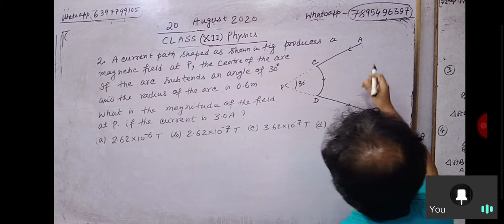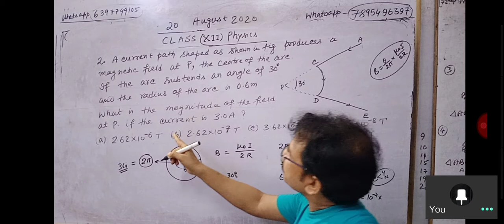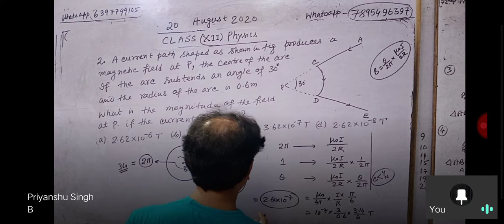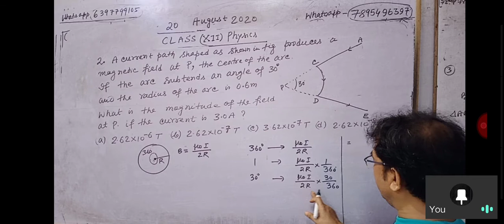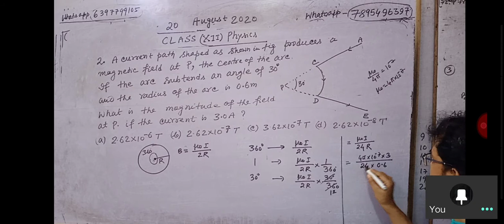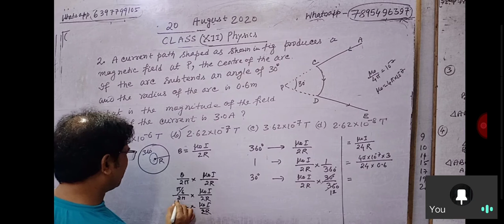Moving charges in a magnetic field/NCERT/chapter 4/MCQ(2)